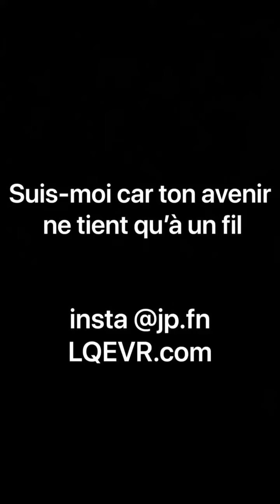La question elle vite répondue 8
Les téléviseurs se sont amincis, pas les hommes.

Bisous